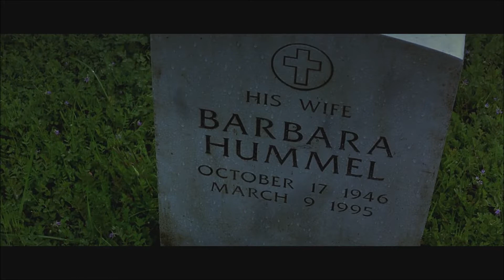The Rock (1996) - Opening Scene